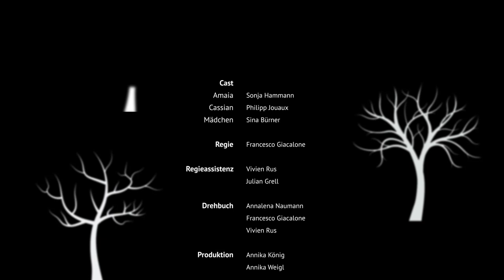Verfluchter Wald! | Kurzfilm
Ein aufgebrachtes Mädchen trifft im Wald auf einen fremden Jungen,
der ihr eine Auszeit verspricht.

Ein Kurzfilmprojekt von Studierenden der OTH Amberg-Weiden

Cast
Sonja Hammann als AMAIA
Philipp Jouaux als CASSIAN
Sina Bürner als MÄDCHEN

Regie: Francesco Giacalone
Regieassistenz: Vivien Rus, Julian Grell
Drehbuch: Annalena Naumann, Francesco Giacalone, Vivien Rus
Produktion: Annika König, Annika Weigl
Aufnahmeleitung: Annika König
Kamera: Piotr Biela
Kameraassistenz: Debora Graser
Ton: Tobias Wiedorn
Licht: Julian Grell
Continuity: Annalena Naumann, Annika Weigl
Schnitt: Piotr Biela, Debora Graser, Francesco Giacalone, Tobias Wiedorn
Postproduktion: Piotr Biela, Debora Graser
Sounddesign: Debora Graser
Casting: Annika König, Annika Weigl, Francesco Giacalone
Setdesign: Annalena Naumann
Maske und Kostüm: Annika Weigl, Annalena Naumann
Ausstattung: Piotr Biela, Francesco Giacalone, Annalena Naumann
Location: Annika König

Besonderen Dank an Familie König und Oakstone Productions